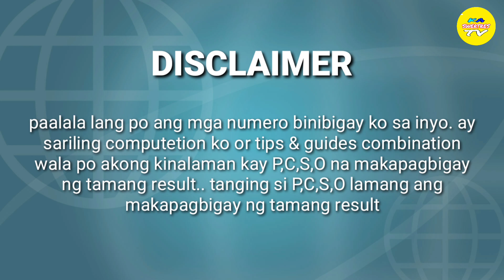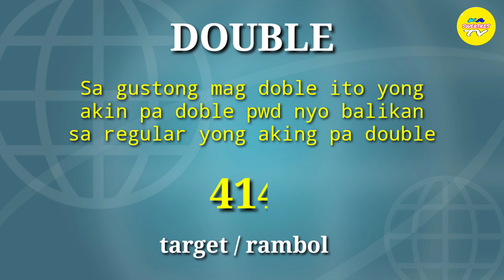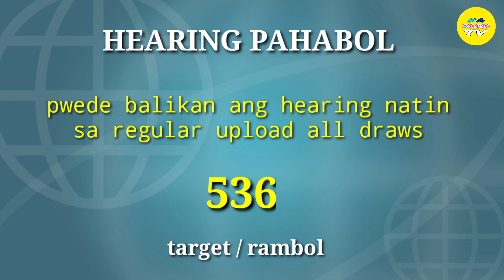PAHABOL TA 5pm to 9pm ug baliki Ang regular best,sp# march-2-2022